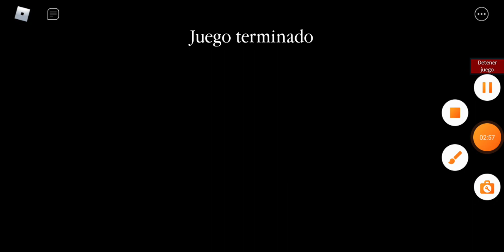bunny distorsed memory [XAVIblox]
espero que les guste el video dure mucho en esto denle like si le gusto y si quieres que tenga mas apollo comparte el video y si quieres estar atentos a mis videos subscribete si quieres :]